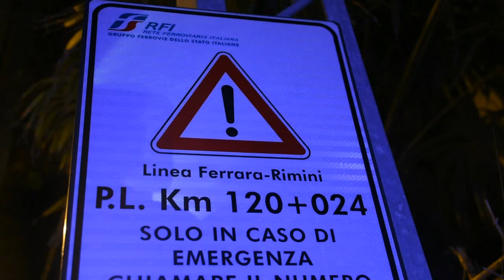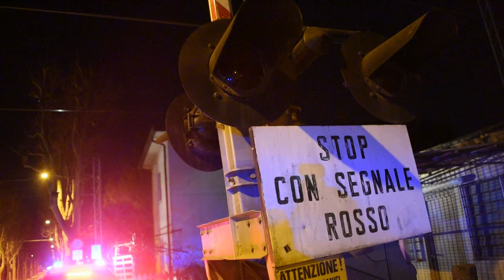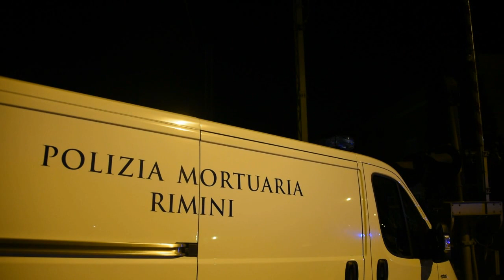Rimini: attraversa i binari, donna uccisa dal treno